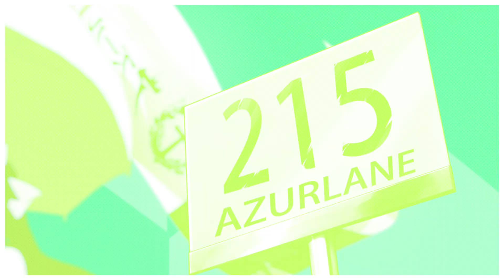벽람항로 “극속광열” 이벤트 PV 영상 공개!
벽람항로 레이싱 걸 시리즈 이벤트